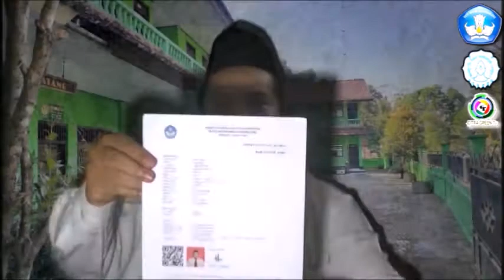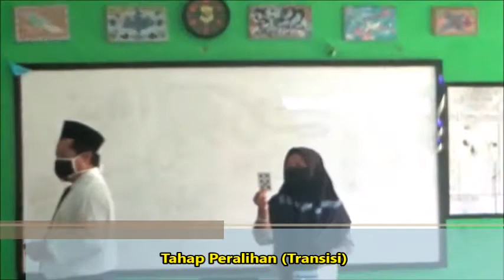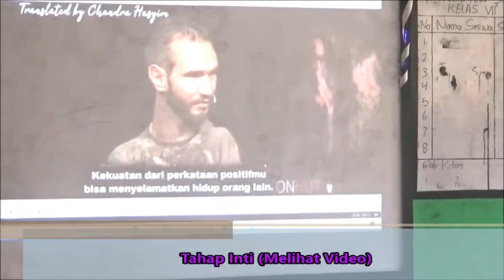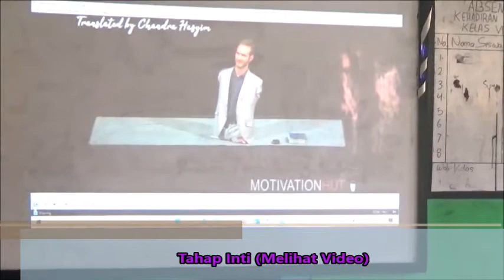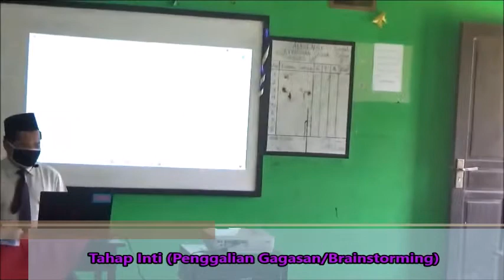VIDEO LAYANAN BIMBINGAN KLASIKAL UKIN PPG DALJAB 2021 LPTK UNS AKHMAD SABITUN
Assalamualaikum warohmatullohi wabarokaatuh. Puji syukur kehadirat Alloh SWT yang telah melimpahkan Rahmat-Nya sehingga saya telah dapat melakukan Uji Kinerja (UKIN) Praktik Bimbingan Klasikal
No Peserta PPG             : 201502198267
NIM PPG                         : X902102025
Nama Lengkap              : AKHMAD SABITUN
Program Studi               : Bimbingan dan Konseling
Asal Perguruan Tinggi : Universitas Sebelas Maret

BIMINGAN KLASIKAL
Metode        : Luar Jaringan
Topik            : Meningkatkan Percaya Diri
Tekhnik        : Brainstorming/Penggalian Gagasan

Tentu saja masih banyak kekurangan nya, kiranya sedulur ku semuanya bisa memberikan saran untuk perbaikan dan peningkatan. Matur nuwun dan terima kasih. wassalamualaikum warohmatullohi wabarokaatuh.